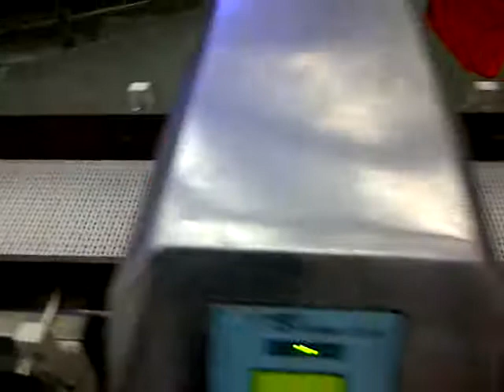Metal Detector for Turnkey Frozen Food Projects - By TARGET SYSTEMS AND PROJECTS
Arun Arondekar

TARGET SYSTEMS AND PROJECTS
13 Chase International, P.E. Jose Vaz Rd.
Vasco Da Gama, Goa- 403802, India